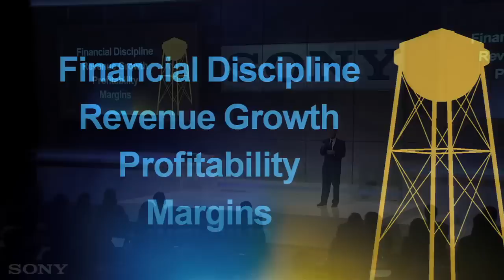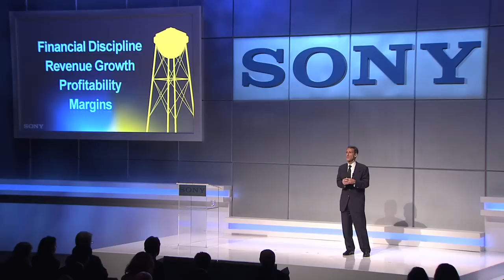Sony Entertainment Investor Day (4) Sony Pictures Entertainment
Sony Entertainment Investor Day

Speaker:
Michael Lynton
CEO, Sony Entertainment
Chairman & CEO, Sony Pictures Entertainment